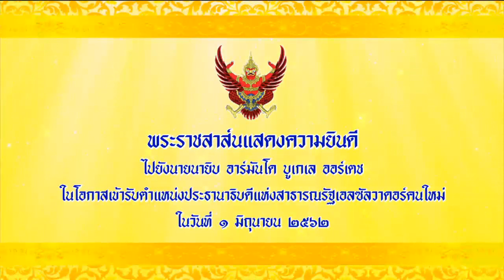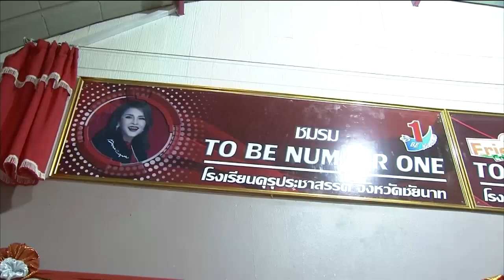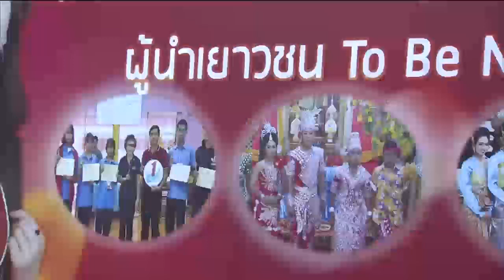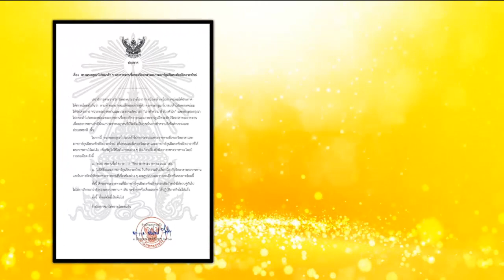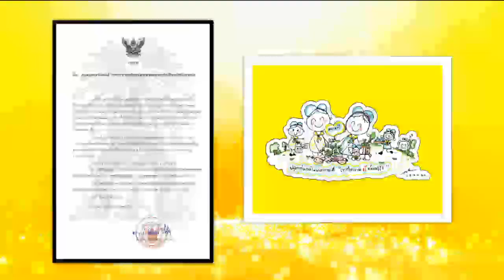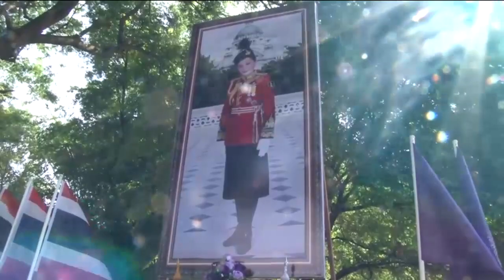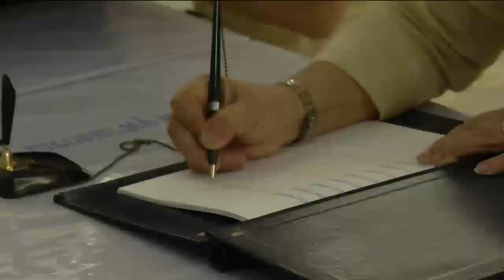ข่าวในพระราชสำนัก 1 มิ.ย. 62